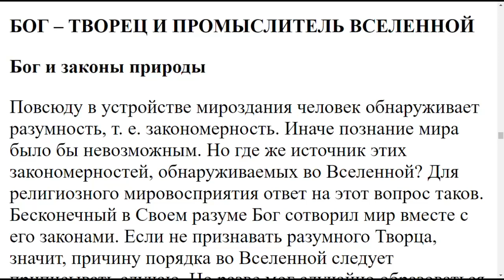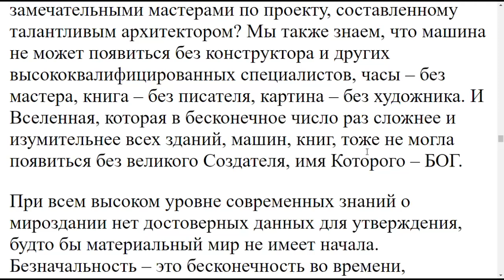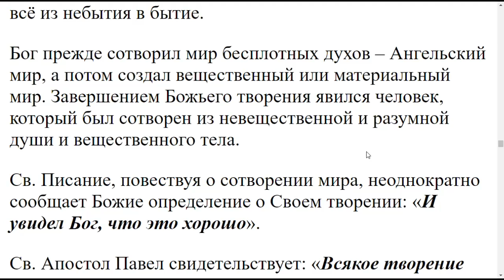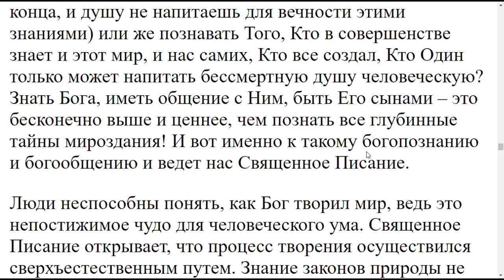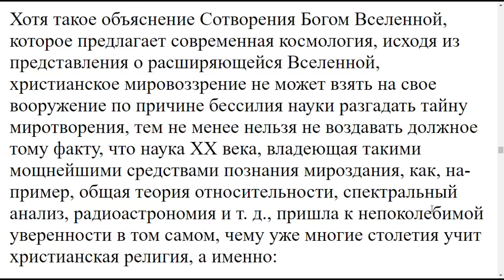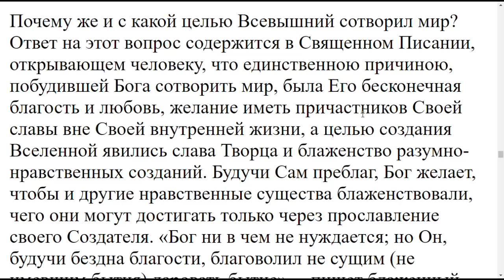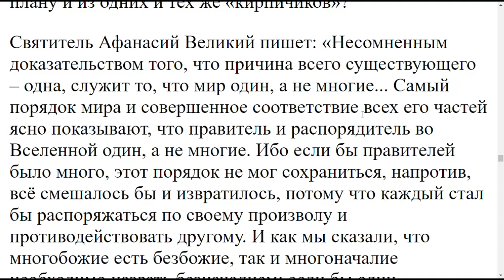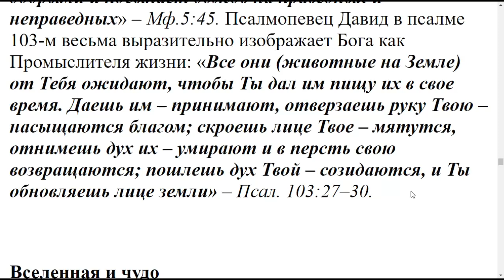УРОК №6. Пособие для бесед о вере с людьми различных убеждений.